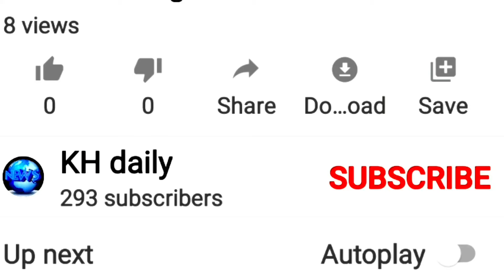អុញនោះ! បុរសម្នាក់ចេញមុខប្រតិកម្មខ្លាំងៗ បន្ទាប់ពីក្រសួងចេញស្លាកលេខ ដាក់ឈ្មោះជាអក្សរឡាតាំង